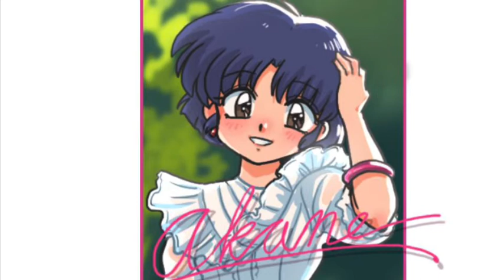Try to Jump~Akirame Nai de by Noriko Hidaka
ok so, i recored one of the songs from akanes playlist
songs name is Try to Jump~Akirame Nai de
and the artists for the pic is wanfutoshi

feel free to listen